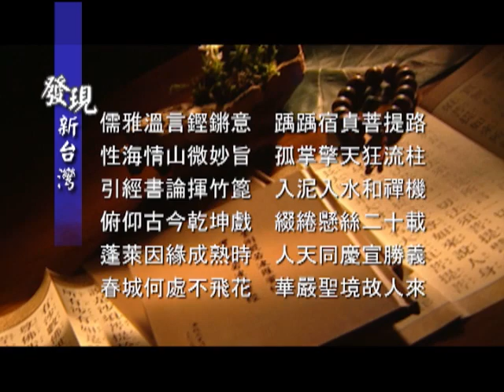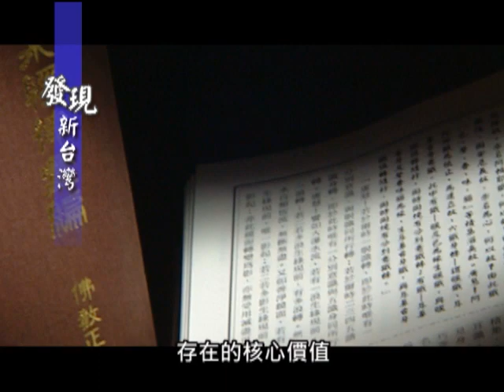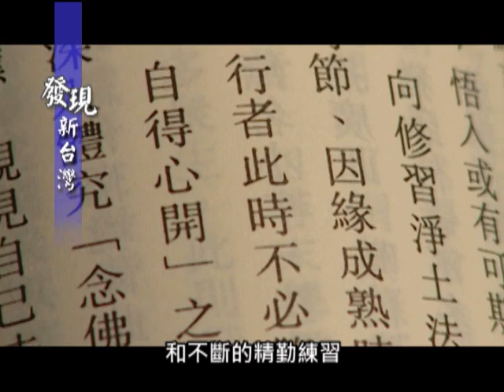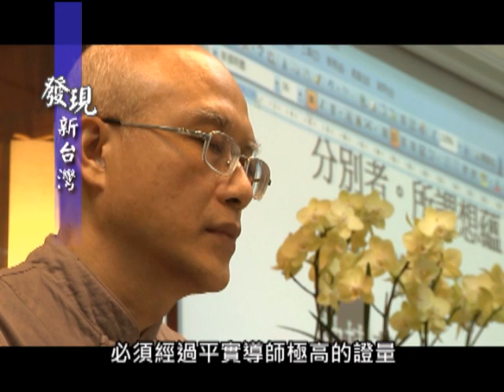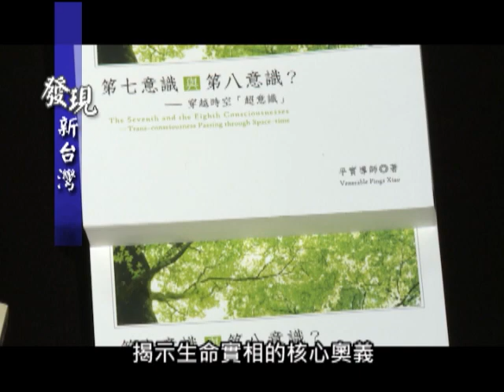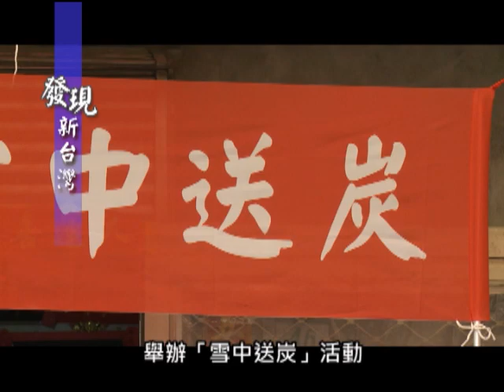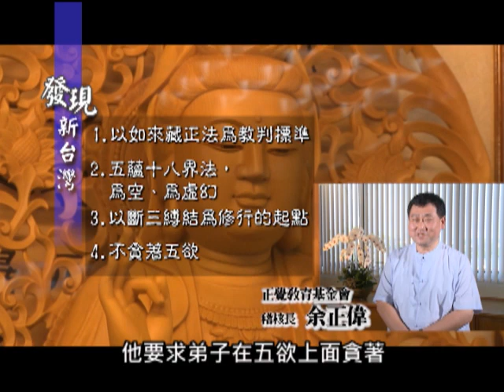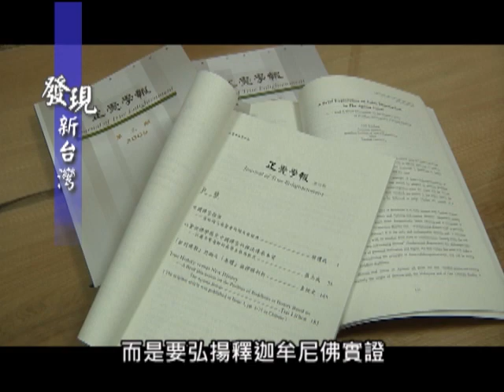0210發現新台灣 財團法人正覺教育基金會 初一特別節目